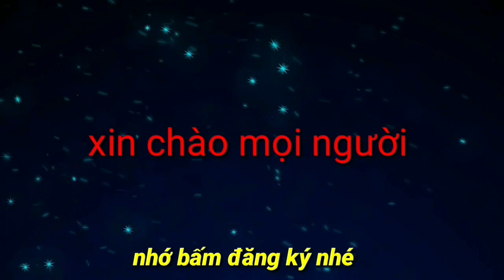Kết quả trận bán kết giải U23 Đông Nam Á giữa U23 Việt Nam và U23 Timor Leste.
bán kết giải U23 Đông Nam Á giữa U23 Việt Nam và U23 Timor Leste.
Trong số 4 cầu thủ vừa sang Campuchia, có 2 người đá chính là Anh Việt và Nguyên Hoàng.
Trận đấu bắt đầu. Timor Leste là đội giao bóng trước.
4' U23 Việt Nam đang chơi tương đối tự tin. Các cầu thủ sẵn sàng áp sát khi mất bóng.
Kết quả sút luân lưu Việt Nam 5 - 3 Timor Lester